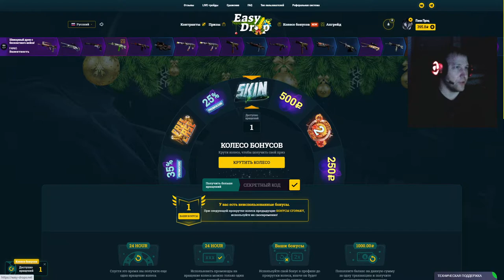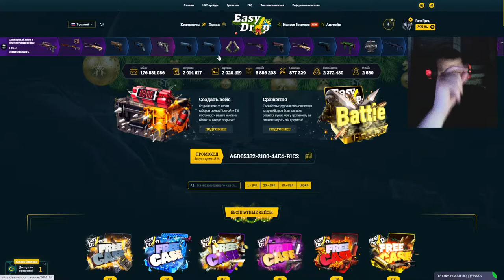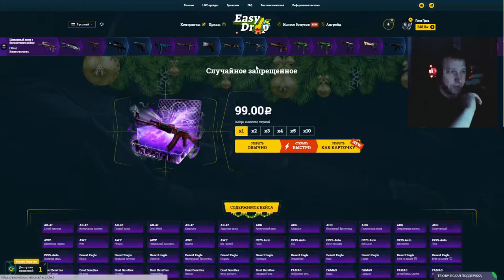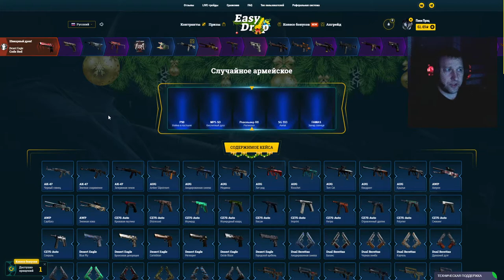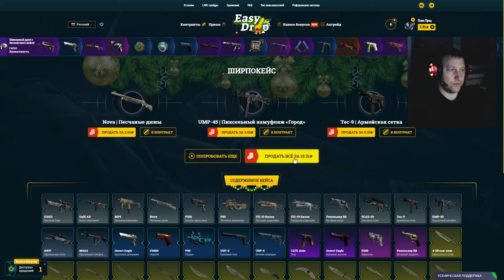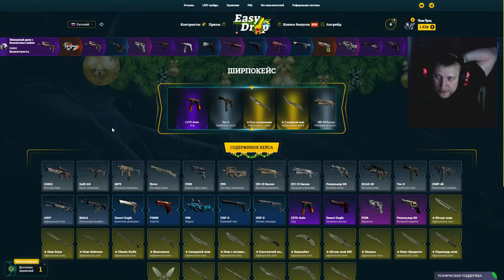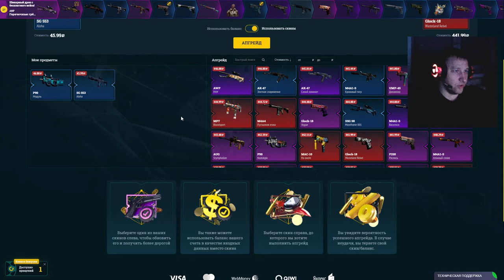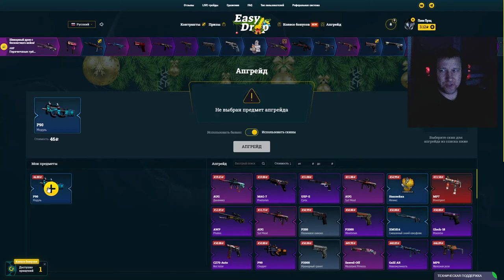EasyDrop ► ИзиДроп ► Очередная попытка окупа